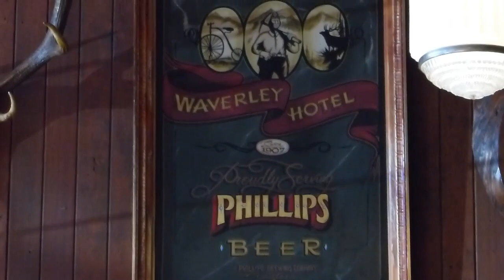NIVCC Lunch Cruise to Cumberland, Mar 17, 2024